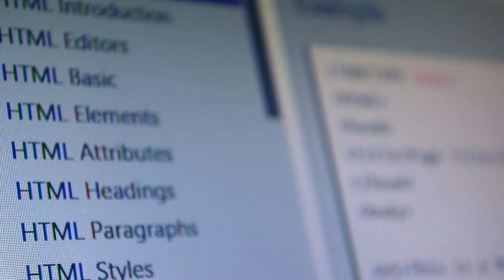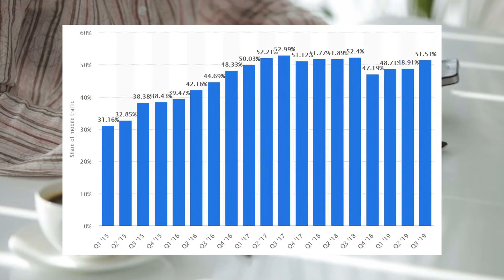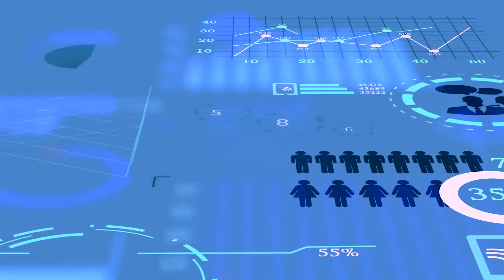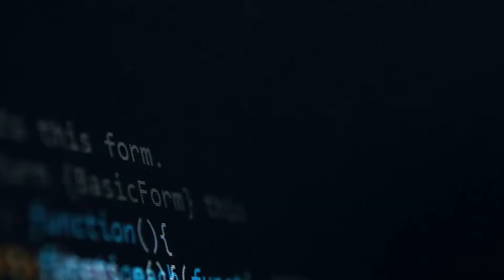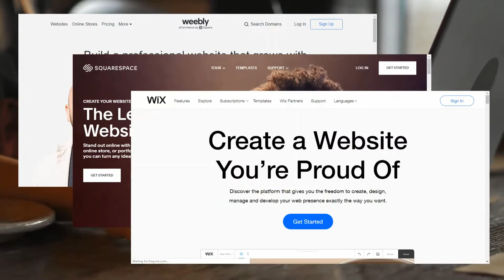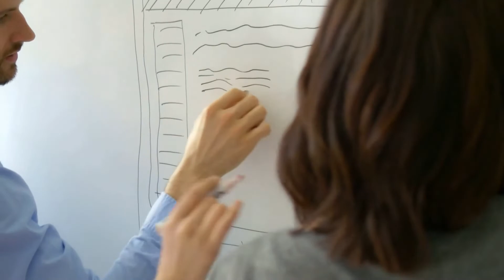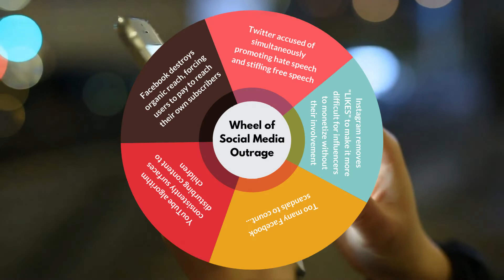Why You Should Redesign Your Website for 2020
Get your 2020 started right by redesigning your website. Here are 3 reasons why this year is the perfect time to do it.

1) For the first time in history, more people access the internet via their mobile devices than computers. Is your website designed for a mobile-first experience?

2) High quality web design has never been more accessible. You don't need to spend thousands to get a fantastic website anymore.

3) Take control back from social media. If you think you don't need a website because you have social media profiles, you're putting yourself in a vulnerable position. Those social media platforms have full control over you.